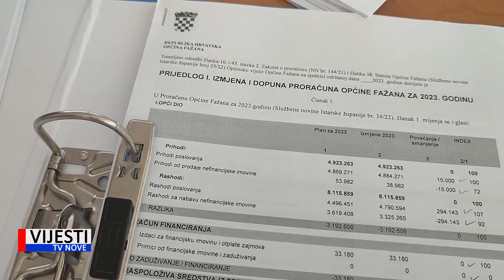Vijesti TVN - Na sjednici OV Fažana usvojen rebalans proračuna